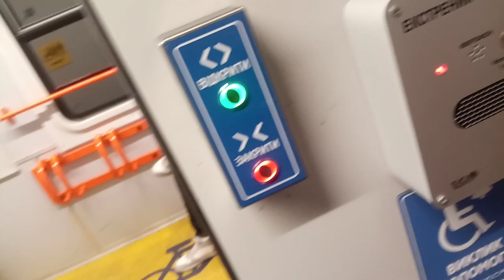Сломанные и темные туалеты" Восьмивагонная Эр9м-519 6083 Киев-Фастов обгон 7 путь ст.Боярка